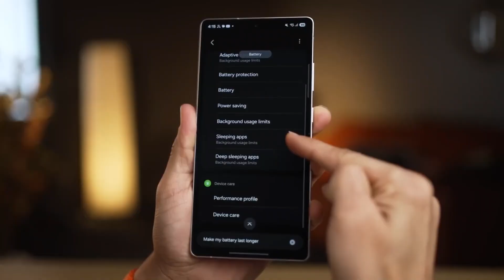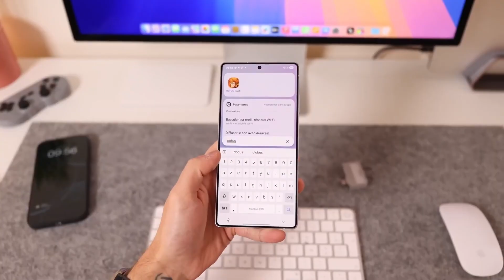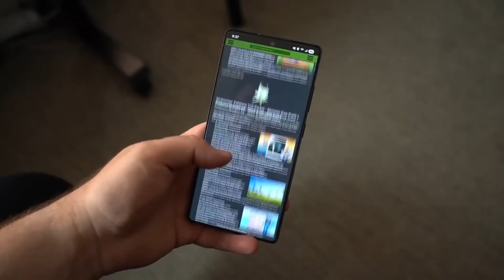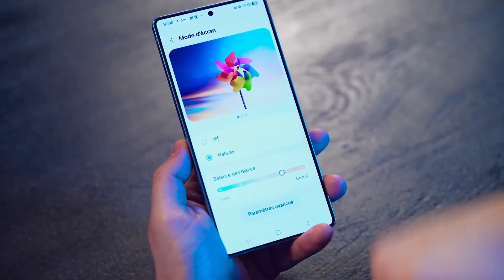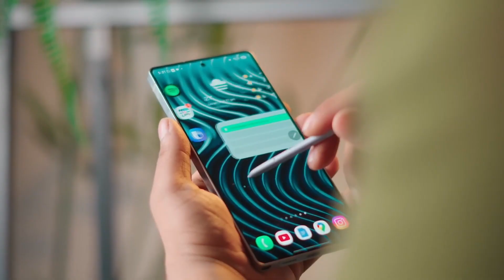One UI 8: Find Engaging Hidden Features | You Have Never Seen Before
One UI 8 is almost here — and it’s smarter, smoother, and more intuitive than ever. Discover what’s new, what’s broken, and when your phone gets the update.

Welcome to SmartReview – Your trusted hub for honest, hands-on tech reviews! 🚀
At SmartTech, we dive deep into the latest gadgets—unboxing, testing, and breaking them down so you don’t have to. From performance and design to real-world usability, we give you the clarity you need to pick the perfect device.